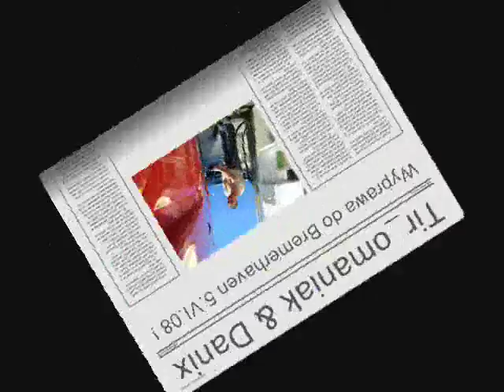Inter-Trans-Sped & TransEuropa Koszalin bremerhaven 5.VI.08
Wyjazd ITS-a i 2 Jelopów w tym jeden to Danix do Bremerhaven :)